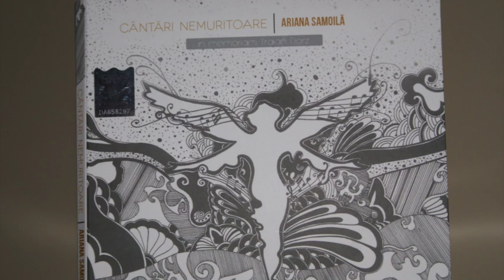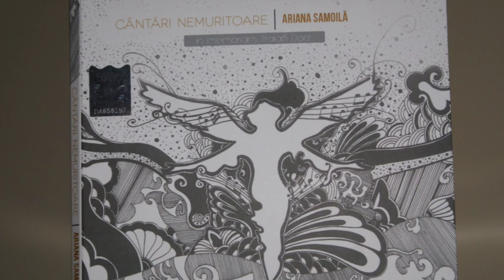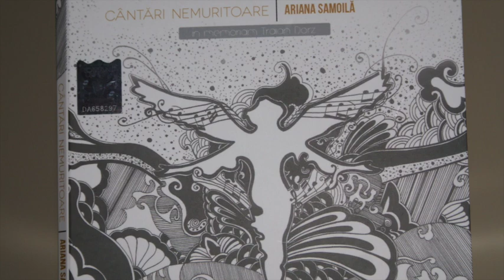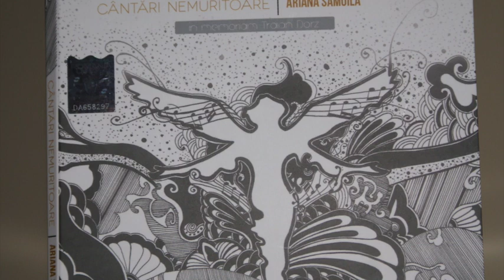Ariana Samoilă - Sunt în lume legi și taine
Piesa nr. 6, album Cântări Nemuritoare, 2013, in memoriam Traian Dorz.
Versuri: Traian Dorz; Muzica: Ariana Samoilă

Versuri:

Sunt în lume legi și taine nepătruns de înțelepte,
Pân’ la care Cunoștința n-are-aripi, nici pași, nici trepte,
Pân’ la care nici urechea și nici ochiul nu pătrunde...
-Ce Putere le-a dat oare? Ce Lumină le ascunde?

Ele sunt! De când sunt ele? Până unde se-ntind oare?
Câte sunt? Și cine ține calea lor nemuritoare?
Cine le supune totul? Cine-nchide-a’ lor uși grele?
Este-n ele Adevărul? Sau în El sunt toate, ele?

Care-i Mintea ce ființa și mișcarea le-a creat-o?
Care-i Cheia lor? Și cine poate spune: asta-i, iat-o!
Cine le-a pătruns Adâncul, cine numărul și ‘Naltul?
Cine poate spune: -Acesta-i înțelesul lor, nu-i altul!?

Cine poate spune: Eu sunt Centrul care le susține!
Începutul lor, Mijlocul și Sfârșitul lor e-n mine!
Înaintea tuturora Eu am fost și-n urmă ele,
Toate sunt scântei din vatra minții și iubirii Mele!

...Cine, inimă îngustă? Cine, minte mărginită?
Ce te miri de orișicare strop de taină limpezită
Ce, cu mii de ani de cazne, de-abia poți afla o rază,
Din Lumina Nepătrunsă ce le-a dat și le păstrează?

Nu Cunoașterea – sortită să rămână târâtoare,
Ci Credința poate până la-nțelesul lor să zboare;
Numai ea dă pași și aripi pentru Veșnicele Trepte
Care duc spre Legi și Taine nepătruns de înțelepte!